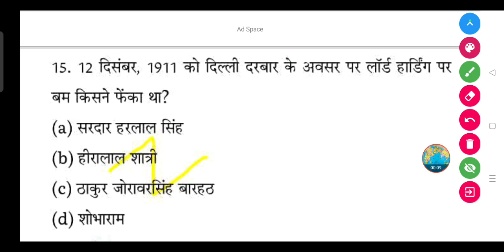12 दिसंबर, 1911 को दिल्ली दरबार के अवसर पर लॉर्ड हार्डिंग पर बम किसने फेंका था?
12 दिसंबर, 1911 को दिल्ली दरबार के अवसर पर लॉर्ड हार्डिंग पर बम किसने फेंका था?